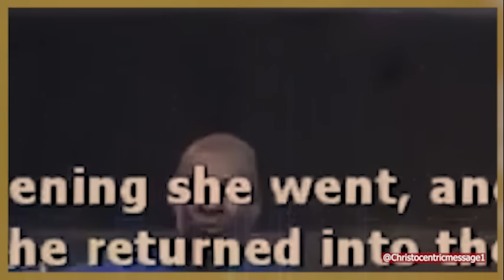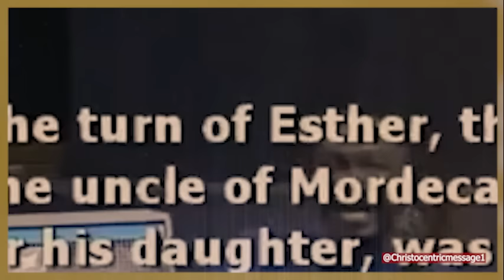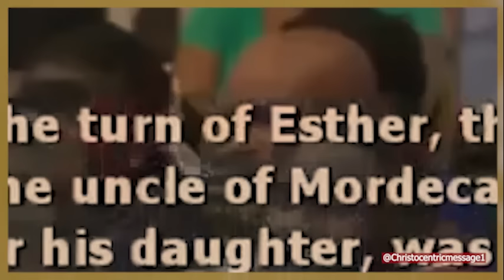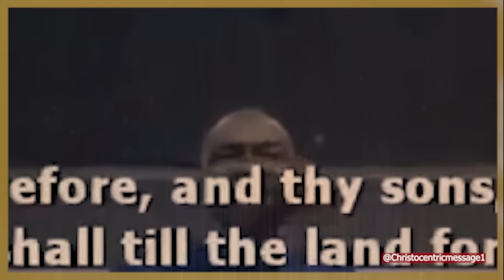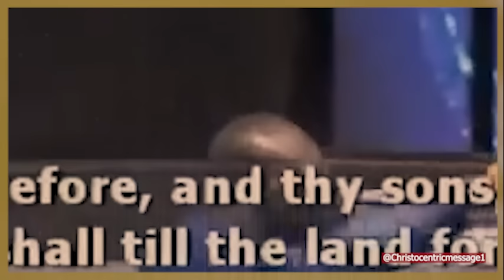LET THE DOORS OF JUNE BE OPEN NOW - APOSTLE JOSHUA SELMAN